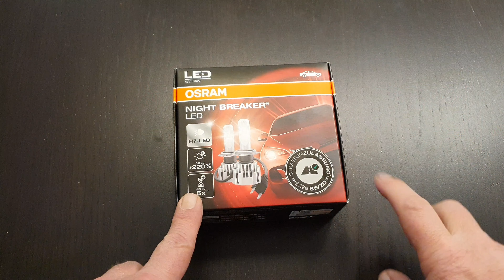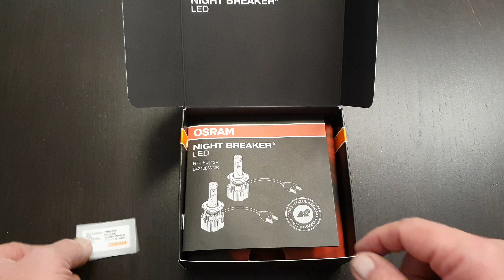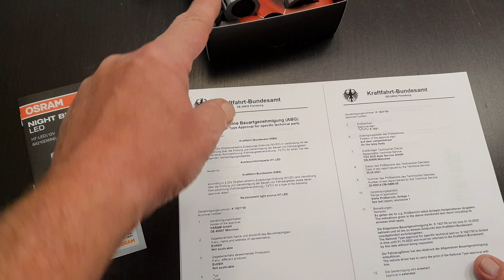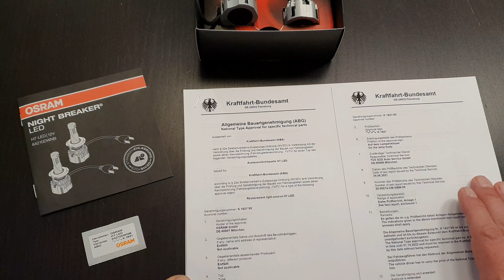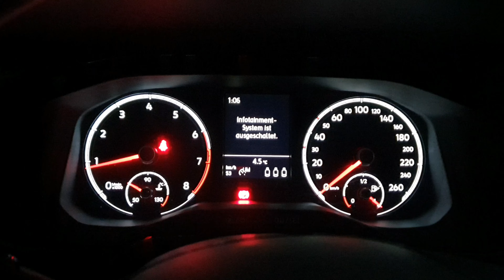OSRAM Night Breaker H7 LED - VW Polo (AW) - Einbau & Test - LED Abblendlicht mit Strassenzulassung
Hier im Video baue ich die H7 LED Night Breaker von OSRAM in meinen VW Polo, Modell AW, ein und mache natürlich auch Testfahrten. Die Night Breaker von OSRAM ist ein Abblendlicht mit Strassenzulassung.
Hier der Kauflink zu Amazon,de*:
OSRAM NIGHT BREAKER H7-LED